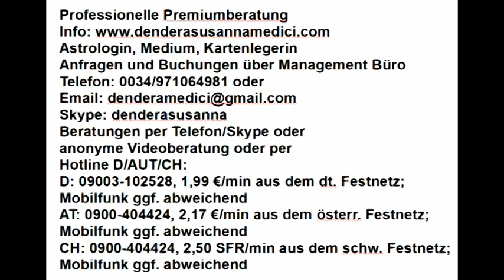Tageshoroskop: 14.06.2018 "Festhalten - Loslassen"